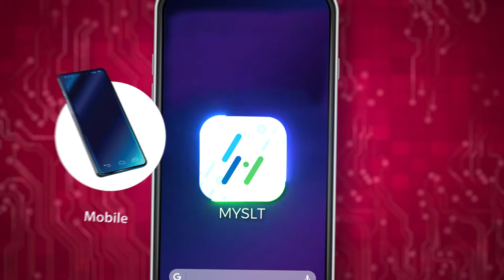සියලු SLTMOBITEL සේවාවන් එකම තැනකට ගෙනෙන MySLT !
MySLT App පහසුවට කියන තවත් නමක්!

සියලු SLTMOBITEL සේවාවන් එකම තැනකට ගෙනෙමින් ඔබේ අවශ්‍යතාවයන් සියල්ල එකම තැනකින් සපුරාගන්න දොරටු විවර කරන වගයි!